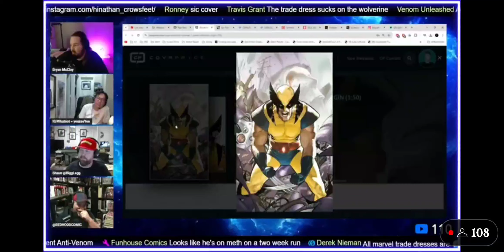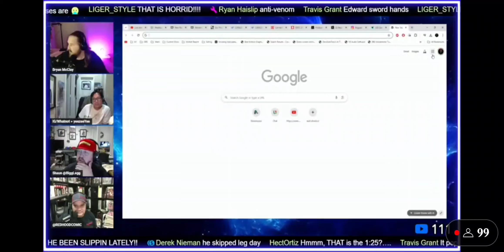Beyond Wednesday talks Lobos Wolverine cover,. Cover of the year?